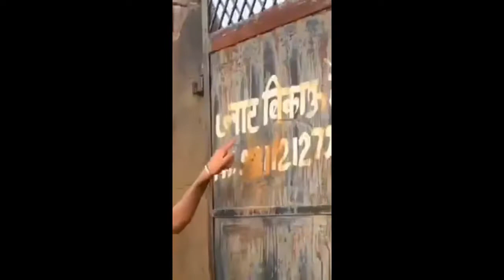comedy tik tok video,funny video funny video 2022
hi

 friend my name is lakhi ,my youtube channel name comedy scenes Comedy video and Tik Tok funny video review on this channel , so I request you guys with apologies and if you like the video then subscribe thank yo